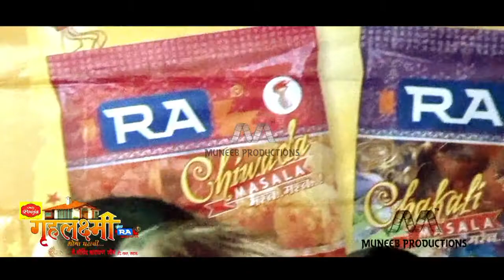Gruhlaxmi [Shobha Gharchi] Show Kolhapur Episode- 2 By- Muneeb Productions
Muneeb Productions